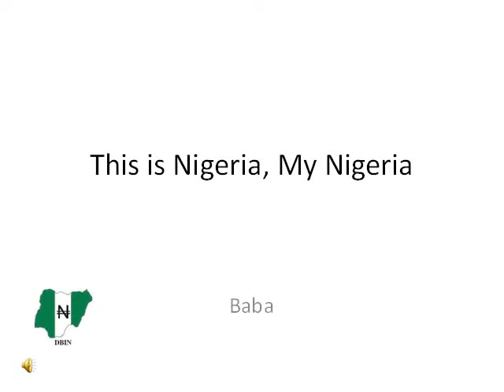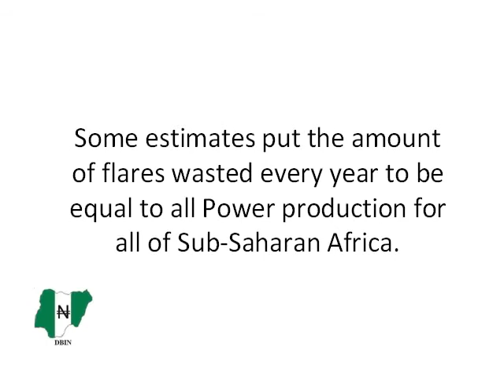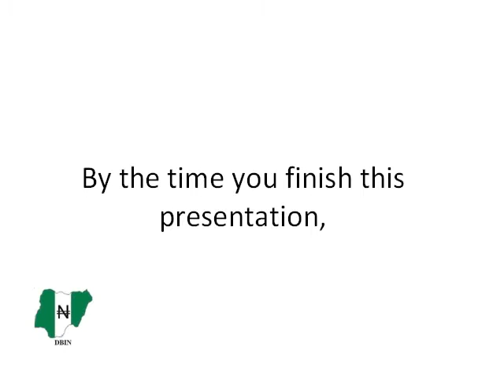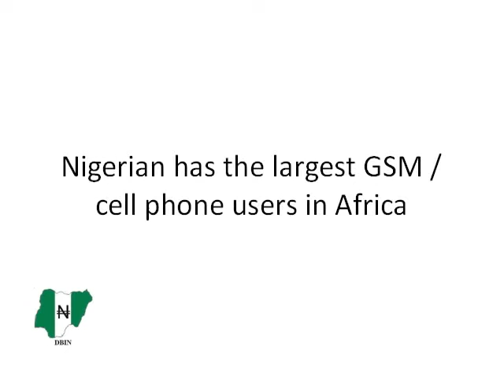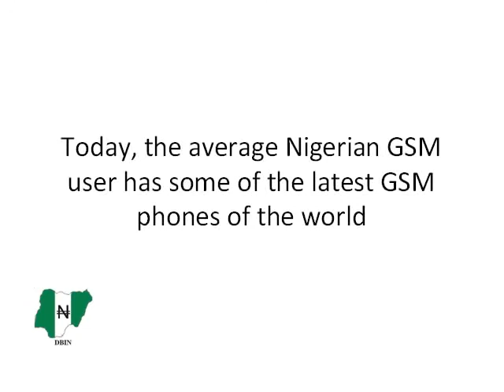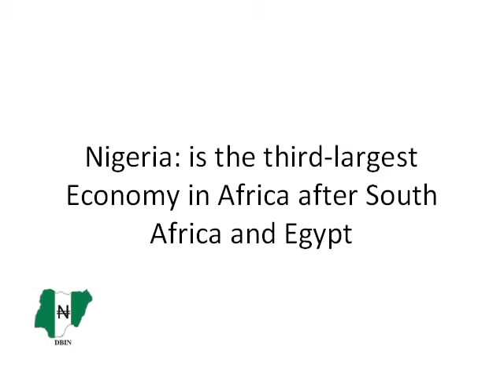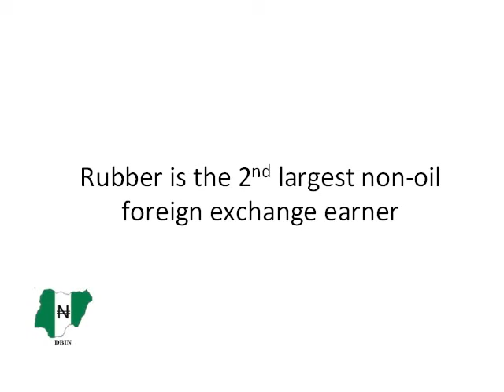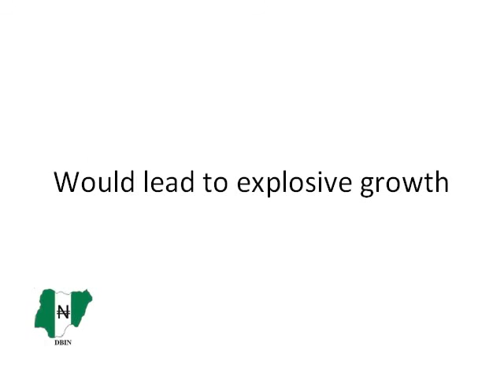This is Nigeria, My Nigeria